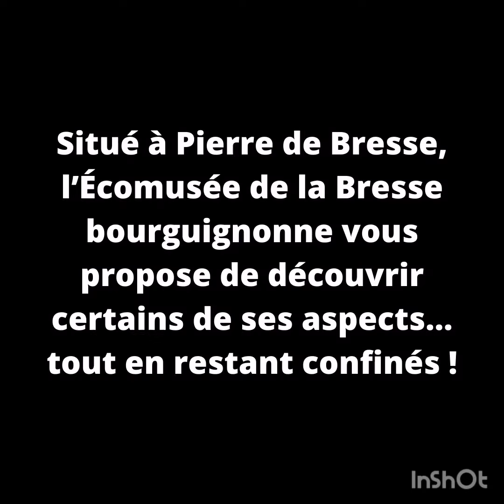L'Écomusée confiné : la crèche païenne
Bonjour
L’Écomusée vous propose de découvrir certains de ses aspects… tout en restant confinés !
Cette semaine un épisode spécial Noël avec la présentation d’une scène miniature  que vous pouvez voir dans les salles du musée, pleine de détails et de joie.
Rendez-vous la semaine prochaine pour le dernier numéro ;)